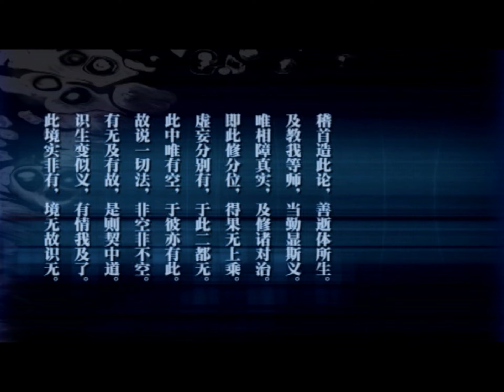辩中边论 53 讲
济群法师 2014年讲于戒幢佛学研究所

《辩中边论》讲座共53讲 【辩无上乘品第七】41-53讲